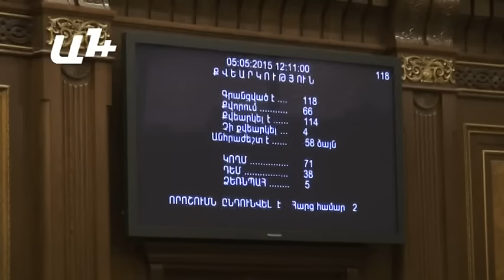"Ասում եք` արտագաղթի՞, հո՞գնել եք մեզնից"